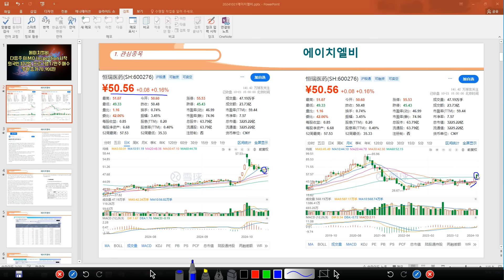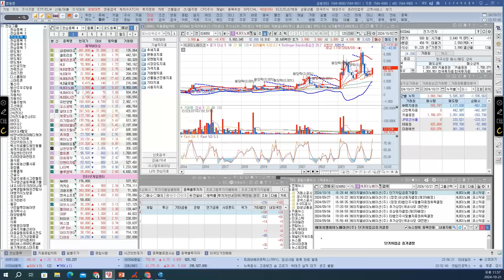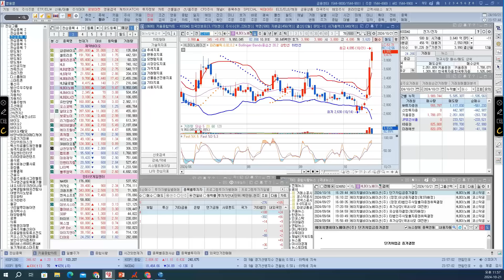[ 주식 ] 에이치엘비, 다음주 BIMO Inspection 시작, 외국인 122억, 프로그램 17만주 매수,주가 종가 70,900원